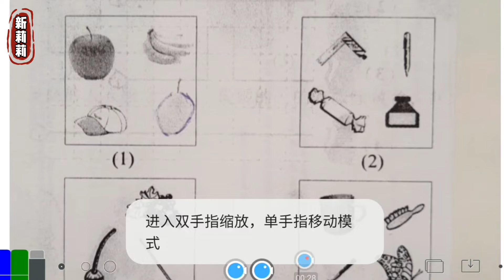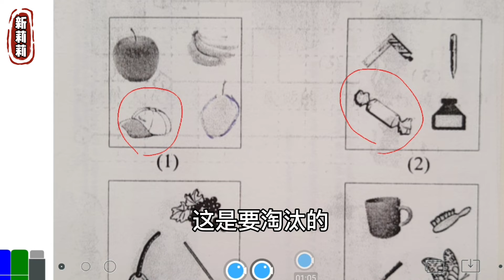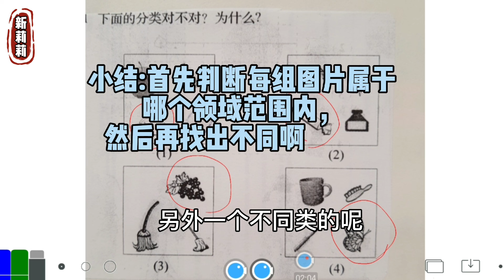萌娃数学：简单分类，培养孩子归纳分类的思想